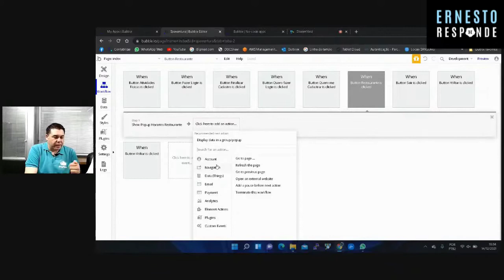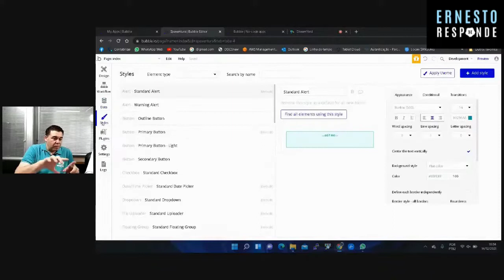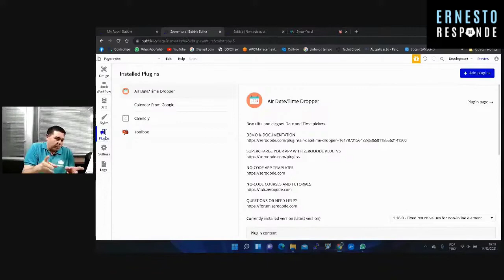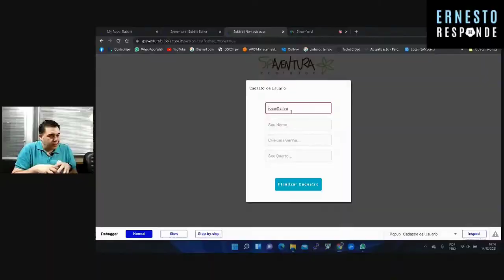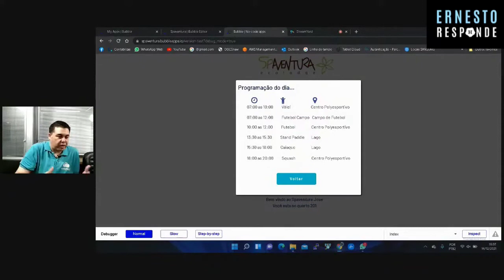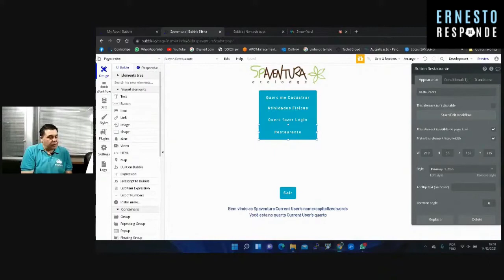Bubble (desenvolva sem codar)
Bubble Bubble (desenvolva sem codar), com André Joly Siquini - Consultor de Infraestrutura ERPflex - Trecho do Programa "Ernesto Responde: Tudo sobre Gestão Empresarial com ERP".

Ernesto Haberkorn: mais de 50 anos de experiência de mercado. Empresário, Fundador SIGA, Co-fundador TOTVS, Fundador do ERPFlex, NETAS, 14 livros sobre Gestão Empresarial com ERP.

Confira também o programa "Ernesto Responde" transmitido toda quinta-feira, às 19h pelo canal do Ernesto no Youtube

Aproveite para baixar gratuitamente o livro "Dicas de como chegar lá"
Conta a história do Ernesto, sobre como superou a paralisia infantil, seus estudos de adolescente, seu primeiro trabalho, sua primeira demissão, seu despertar pela área de tecnologia, o começo da jornada nos bureaus de serviços, o SIGA, a Microsiga, a Advpl, o Protheus, a Totvs,  o ERPflex, SPaventura, o NETAS e o EspaçoBE.